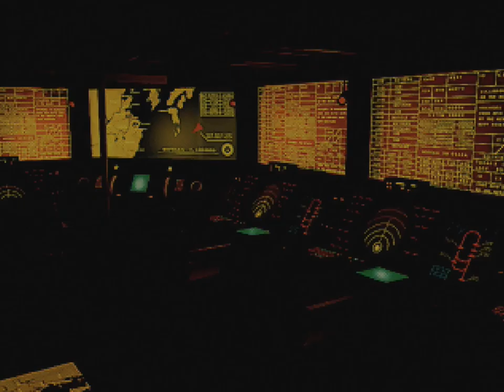Front Mission 3 (PSX) - Part 11